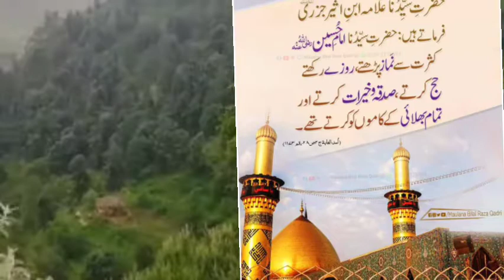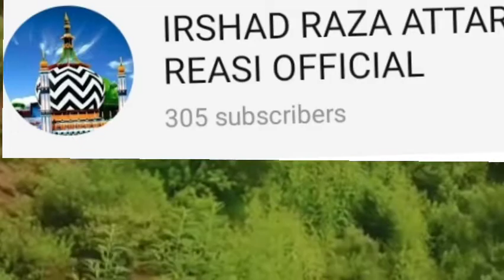منقبت امام حسین رضی اللہ تعالی عنہ ناظرین مزید اپڈیٹ ویڈیو کے لیے ہمارے چینل کو سبسکرائب ضرور کریں